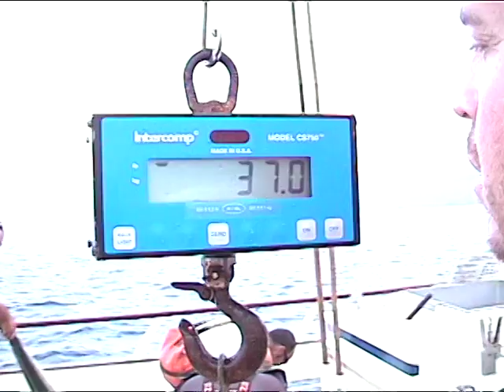Royal Star 2008 Mitch Otera charter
Mitch Otera's 7 day 2008 Royal Star charter.